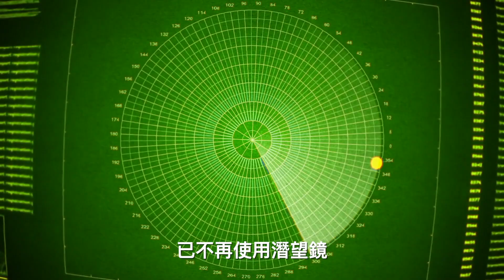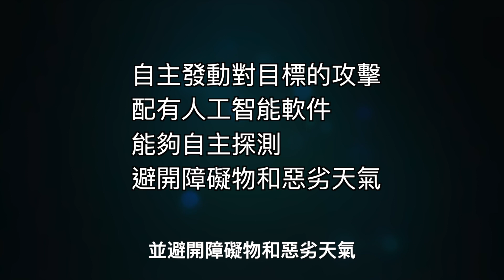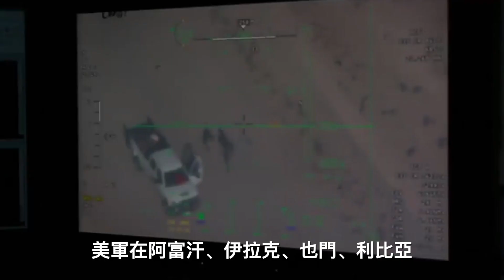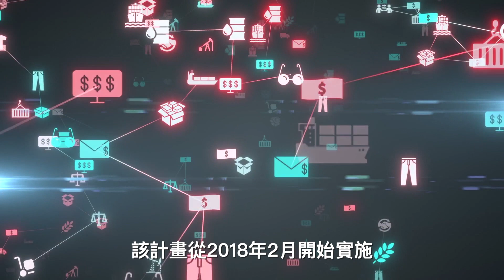美潛艇裝備潛射無人機黑翼 印度首購MQ-9B捕食者無人機｜黑翼｜MQ-9B｜潛射無人機｜無人機｜忠誠僚機｜SpaceX｜星鏈｜星鏈衛星｜F-35B｜加富爾號｜航空母艦｜週末軍情｜馬克時空第14期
歡迎來到馬克時空的週末軍情，本週的重點軍事新聞有：美國海軍訂購潛射無人機「黑翼」、澳洲忠誠僚機「ATS無人機」成功首飛、印度首度購買30架MQ-9B捕食者無人機、SpaceX再次成功發射星鏈衛星、F-35B首次起降意大利加富爾號航母。

首先來談談軍用無人機的最新消息。

0:00 美海軍訂購潛射無人機「黑翼」
2:00 澳洲忠誠僚機成功首飛
3:05 印度首購30架MQ-9B捕食者無人機
5:10 SpaceX再次成功發射星鏈衛星 今年第七次
6:02 F-35B首次起降意大利加富爾號航母

** 美海軍訂購潛射無人機「黑翼」

這個星期，有媒體報導，美國海軍打算要買多達120架加州空境（AeroVironment）公司的「黑翼」（Blackwing）無人機，以充當潛艦耳目，大大增加了打擊射程，並增多了進攻手段，可以讓潛艦遠離敵軍的防衛武器或感測器。據稱，第一架黑翼無人機預計最早今年8月交付。

** 澳洲忠誠僚機成功首飛

下面來看看澳洲忠誠僚機的新聞，由波音公司研發、被稱為「忠誠僚機」（Loyal Wingman）計畫的ATS無人機，已順利完成首度試飛，澳洲將追加1.15億美元，將測試用的機隊擴增至4架，並與載人戰機進行編隊與戰術演練。

** 印度首購30架MQ-9B捕食者無人機

去年開始中印爆發邊境衝突，印度和巴基斯坦局勢也不穩定。美國媒體報導，據知情官員透露，印度將於下月批准以30億美元的價格，購買通用原子公司生產的30架MQ-9B捕食者無人機（MQ-9B Predator drones），以增強其海洋和陸地的防禦打擊能力，對抗中共，以及應對和巴基斯坦的緊張局勢。

** SpaceX再次成功發射星鏈衛星 今年第七次

下面我們來看看SpaceX。SpaceX公司在3月11日凌晨，成功發射了60顆星鏈衛星，並順利在大西洋的駁船上回收了第一級火箭，這是這枚編號為B1058火箭的第6次飛行。

** F-35B首次起降意大利加富爾號航母

意大利海軍3月2日宣布，2架美海軍的F-35B，成功降落在了意大利海軍的「加富爾號」航母（CVH 550）上，成為該國F-35B計畫的最新里程碑。

可以垂直和短距離起降的隱形戰機F-35B，大幅降低了擁有航空母艦的成本，已經成為各國航空母艦的新寵。

美潛艇裝備潛射無人機黑翼 印度首購MQ-9B捕食者無人機｜黑翼｜MQ-9B｜潛射無人機｜ATS無人機｜忠誠僚機｜SpaceX｜星鏈｜星鏈衛星｜F-35B｜加富爾號｜航空母艦｜週末軍情｜馬克時空第14期